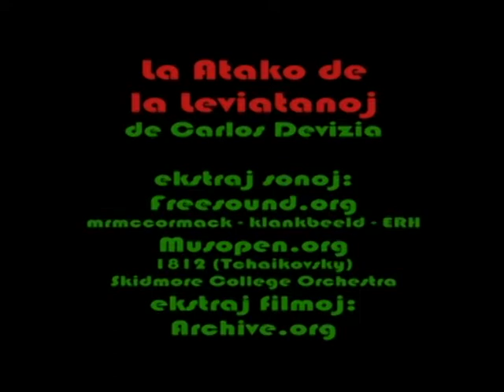La Atako de la Leviatanoj - Carlos Devizia.avi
"Kaiju Eiga" filmo farita de Carlos Devizia. Tiu cxi filmo gajnis la premion de la kinofestivalo KIno Sen Limoj, kiu okazis en Brazilo, en la kategorio 30-sekundaj videoj

"Kaiju Eiga" film made by Carlos Devizia. This film obtained the1st prize in the  first Esperanto film festival "Kino Sen Limoj" made in Brazil in 2011, in the category 30 seconds ideos.
 FIlm de "Kaiju Eiga" de Carlos Devizia, que recibió el primer premio en el primer festival de cine en Esperanto "Kino sen Limoj", realizado en Brasil en 2011, en la categoría de hasta 30 segundos.